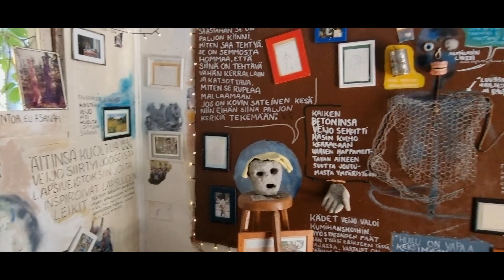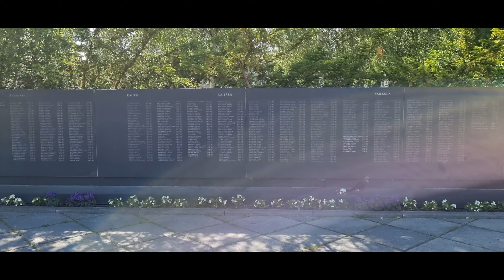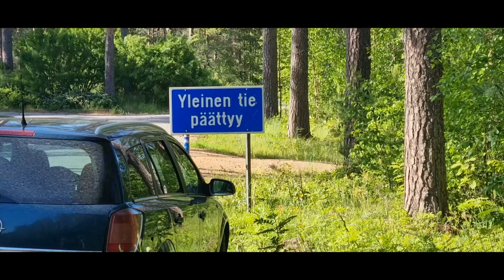Road trip in Finland from Karelia to Saimaa and Lahti part 3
We are on the road travelling to some of the most beautiful places in Finland. In this last part of our Road trip in Finland we visit Veijo Rönkkönen's Sculpture Park, Lappeenranta, Lake Saimaa and Lahti.

As we take you on a tour we remember how lucky we are to get to see this part of Finland. We saw some stunning nature and the many lakes the country has to offer, and we also saw some of the idyllic cities that this part of the world has to offer.

For us it was an amazing trip that we hope we will never forget. And we do recommend you if you have the possibility to see this part of the world, to come and see it with your own eyes. Finland is for sure a beautiful country with a lot to offer.

Happy travels